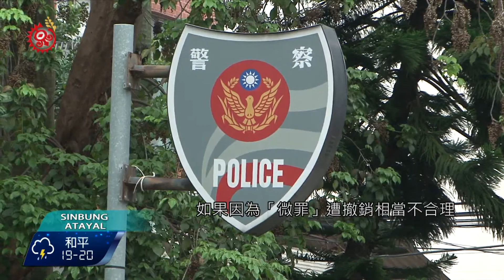槍砲彈藥條例修正案 立院三讀通過 2017-06-03 Atayal TITV 原視族語新聞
'myuw gaga klahang patus tayal swalan Ripo'ing

槍砲彈藥刀械管制條例第5條之2條文修正草案，放寬撤銷或廢止持有或申請槍械規定，5/26號在立法院三讀通過，原本的法條規定，如果族人因犯法遭判刑，就要被撤銷、廢止申請持有槍械許可，過去族人在森林採集被認為竊取，甚至開墾土地就被冠上竊佔國土罪名，但這些罪刑，其實都和持有自製獵槍、魚槍沒有關連卻因此要被撤銷或廢止獵槍持有的資格，立委認為有必要修正。

新竹縣五峰鄉族人聚集派出所陳情，在今年3月有17位族人，因為酒駕或是輕罪緩刑等因素，被警政單位撤銷獵槍持有資格，損害族人狩獵權益，引發族人不滿。

立委也認為原本的條文規定因犯法遭判刑，就要被撤銷、廢止申請持有獵槍許可，但這都和持有自製獵槍沒有關連，因此提案「槍砲彈藥刀械管制條例第5條之2修正草案」，放寬撤銷或廢止持有或申請槍械規定，5月26日在立院三讀通過。

槍砲彈藥刀械管制條例第5條之2條文修正後，已經修正為違反故意殺人、故意傷害、搶奪等重大罪刑，以外的「微罪」，將不影響持有自製獵槍，放寬族人持有自製獵槍、魚槍條件。未來除了犯最輕本刑三年刑度以上之罪責或是特定罪，經判處有期徒刑以上確定者，其餘都可申請或繼續持有自製獵槍或自製魚槍；族人表示贊同。

族人也反應申請自製獵槍規定很嚴格，事前要準備法院查詢函、申請書等相關資料，再由地方派出所提出申請，最後轉交縣市政府，如果因為「微罪」遭撤銷相當不合理，認為法條修改更保障族人狩獵文化的傳承。